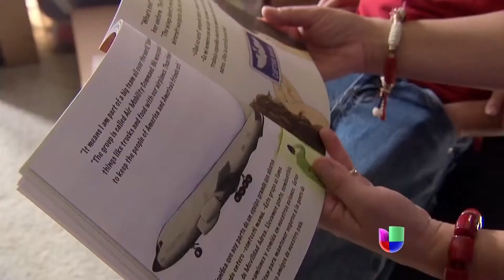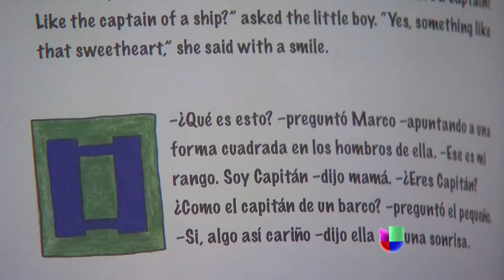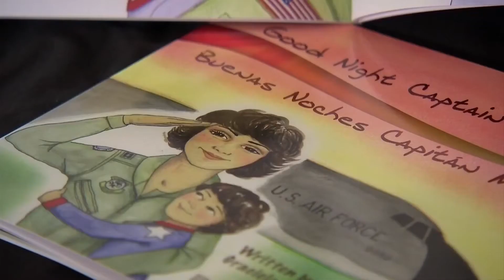Exmilitar hispana, el orgullo de los veteranos en California -- Noticiero Univisión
El puesto de honor en el desfile de los veteranos en San José, California, lo ocupó una mujer y para orgullo de nuestra comunidad, es hispana.